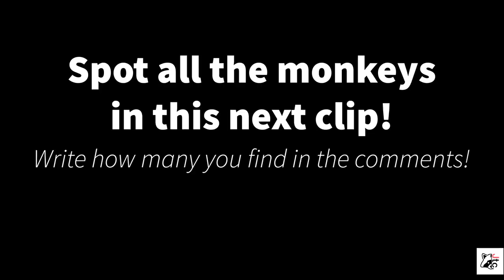Japanese Macaques (snow monkeys) Trail Cam video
Japan trail cam finally got some monkeys! These monkeys are called Japanese macaques (aka snow monkeys). I’m looking forward to capturing more on my trail camera in the future!

Many of our trail camera videos are available to buy without a watermark for use in your project.

Or Buy us a Cup of Coffee!

📍Location: Kawara town, Tagawa-gun, Fukuoka pref, Japan
🗓 Dates: May 23 - June 1st, 2021

📸 Recommended Trail cam: Browning Recon Force Extreme (full HD video)